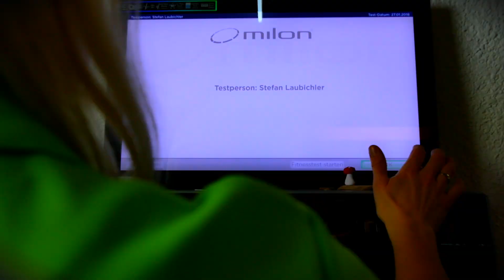Q-LOUNGEFIT-ALTMÜNSTER-TRAUNSEE-MICHAEL ALOIS WAGNER